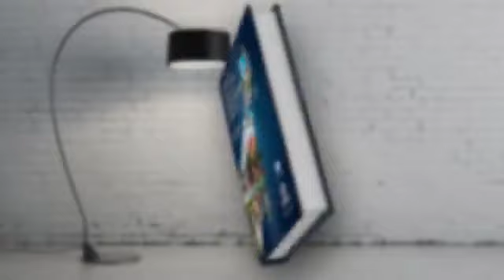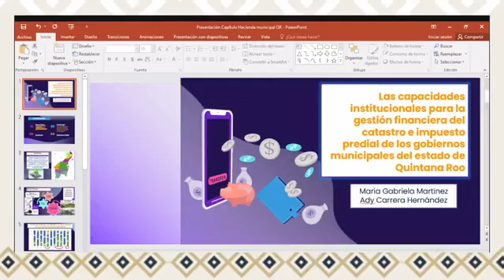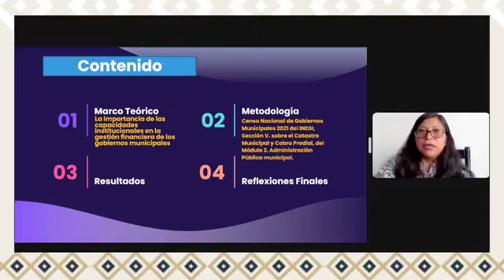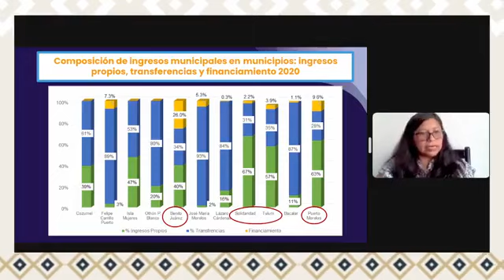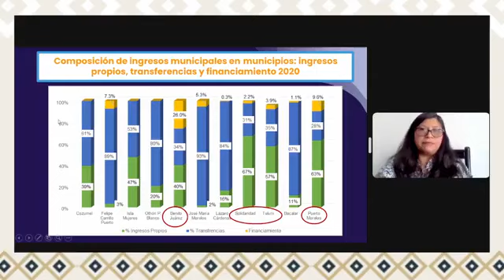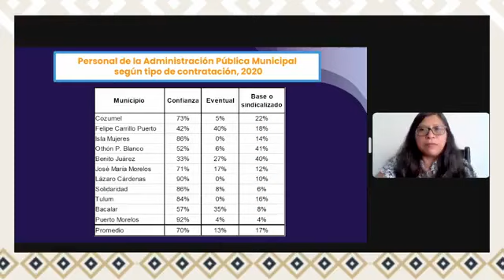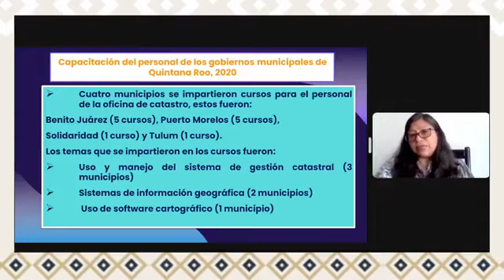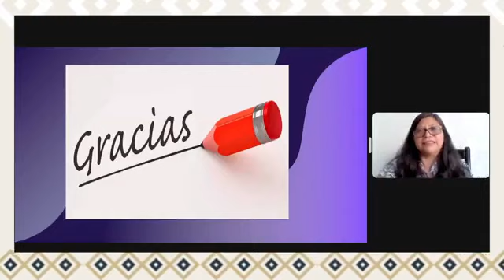"Instrumentos y Acciones Estatales y Municipales en la Administración Pública de Quintana Roo".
Presentación de libro: "Instrumentos y Acciones Estatales y Municipales en la Administración Pública de Quintana Roo".

Consejo Regional Sur-Sureste de la ANUIES. | SEPTIEMBRE 2023